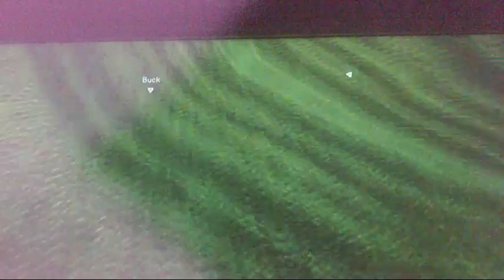Hew Years Eve Livestream